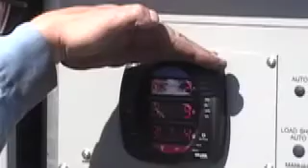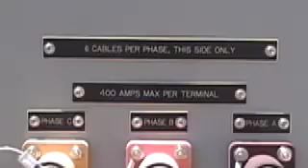The 4 hour load test of our new 750 KVA generator in Mesa AZ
This was like Christmas and this 750 KVA generator could light a lot of trees. The load on the trailer is connected to the generator by 9 power cables and a ground wire. Sorry about the audio the camera had some problems. As soon as the load is switched on a huge puff of smoke blows out of it. I was surprised at how you could not smell the diesel. It burned 57 gallons an hour for 4 hours today. The staff at Empire Equipment in Mesa have been most friendly.